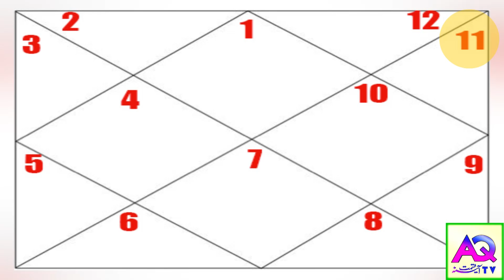𝐊𝐚𝐫𝐨𝐛𝐚𝐫 𝐌𝐚𝐢𝐧 𝐁𝐚𝐫𝐤𝐚𝐭 ,𝐆𝐡𝐚𝐫 𝐌𝐚𝐢𝐧 𝐊𝐡𝐮𝐬𝐡𝐚𝐥𝐢 ,𝐑𝐢𝐳𝐪 𝐊𝐢 𝐅𝐚𝐫𝐚𝐰𝐚𝐧𝐢 𝐀𝐢𝐬𝐚 𝐖𝐚𝐳𝐞𝐟𝐚 𝐊𝐚𝐲 𝐌𝐚𝐭𝐭𝐢 𝐁𝐡𝐢 𝐒𝐨𝐧𝐚 𝐁𝐚𝐧 𝐉𝐚𝐲𝐞